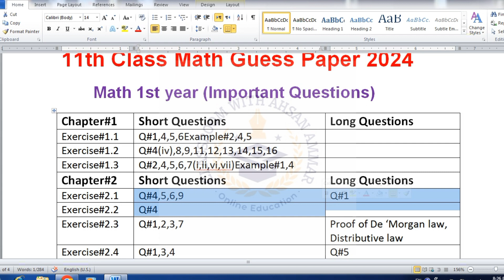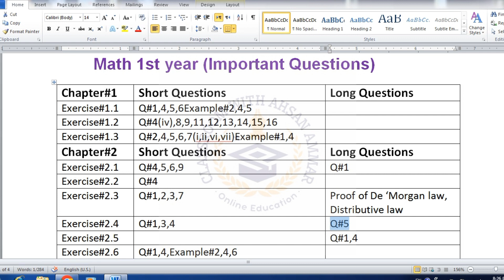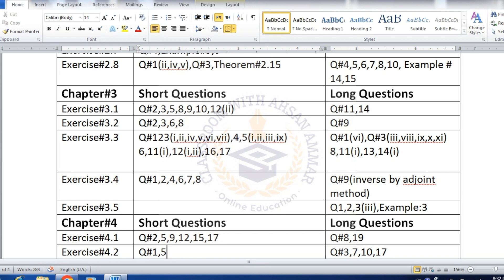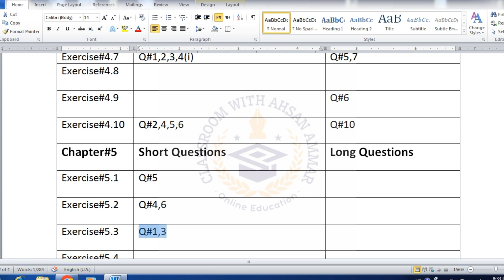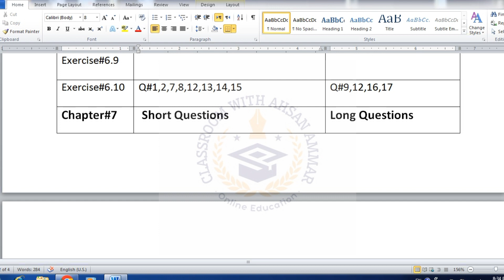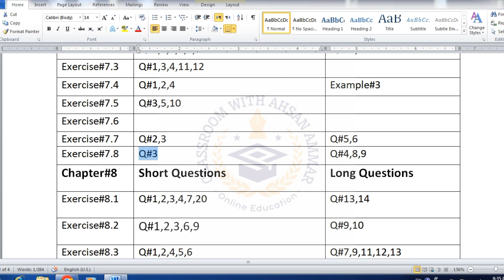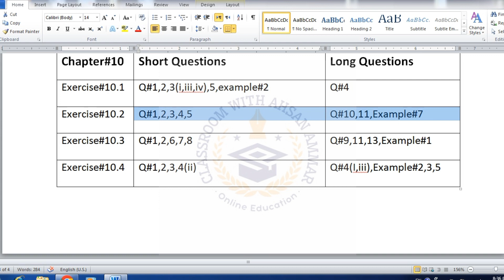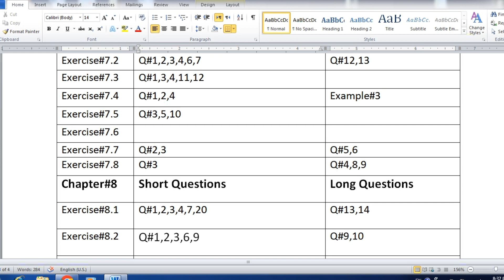Class 11 | Math Paper 2 Days Plan | 1st Year Math Guess Paper 2024 | Complete Guideline 100/100 Mark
Class 11 | Math Paper 2 Days Plan | 1st Year Math Guess Paper 2024 | Complete Guideline 100/100 Marks

1st year Math guess paper
1st year Math pairing scheme
11th Math pairing scheme
11th Math guess paper 2024
11 Math
how to get full marks in Math
how to get full marks in Math class 11
how to pass class 11 Math
how to pass class 11 Math suppli paper
1st year Math
guess paper
guess paper 2024
guess
lahore board
fsd board
sgd board
grw board
RWP board
SWL board
DG Khan board
Multan board
1st year Math guess
11th Math guess
class 11 guess paper
11th Math guess paper 2024